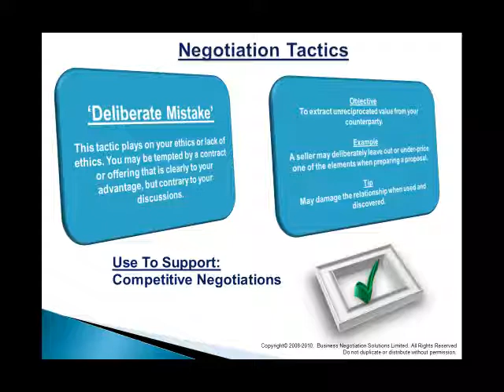Negotiation Tactic: The Deliberate Mistake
Using And Countering Negotiation Tactics In Your Deal Making Process